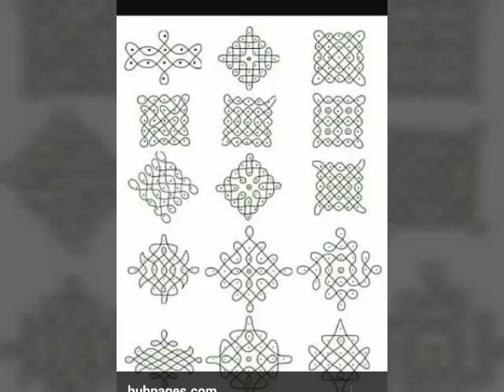Rangoli designs 3